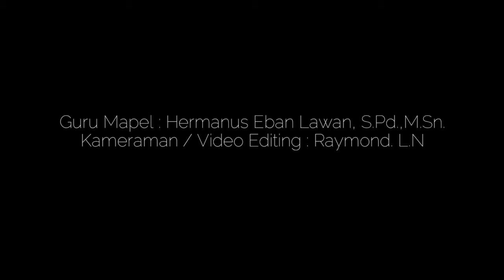MURID BARU | FILM PENDEK | SMAN 1 ADONARA TIMUR | TUGAS SENI BUDAYA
Film ini dibuat untuk memenuhi salah satu tugas seni budaya... Mohon maaf dan terimakasih apabila terdapat beberapa atribut mungkin tanpa ijin digunakan dalam video ini oleh karena keterbatasan.